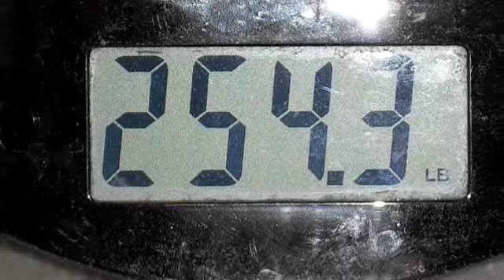MY CURRENT THEME SONG!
Bad Singing in my work van.